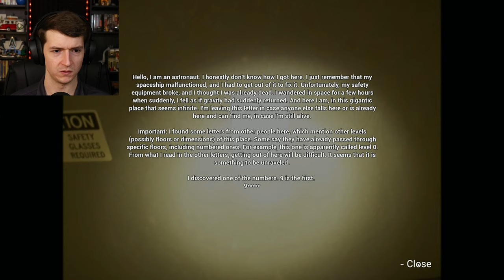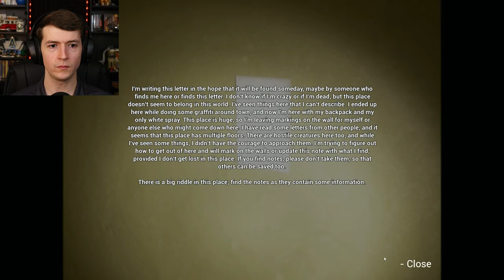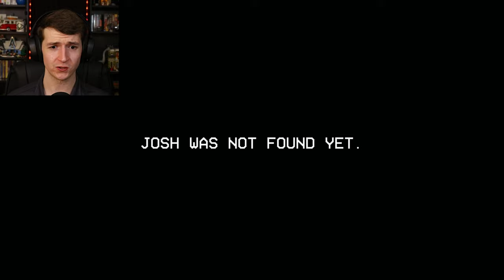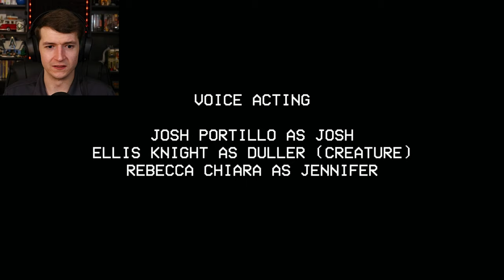The most LIMINAL game I've played... | The Backrooms: Lost Tape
The Backrooms: Lost Tape takes you deep into the world of the backrooms where nothing is as it seems and everything is liminal beyond belief. But there might be a monster or two along the way...